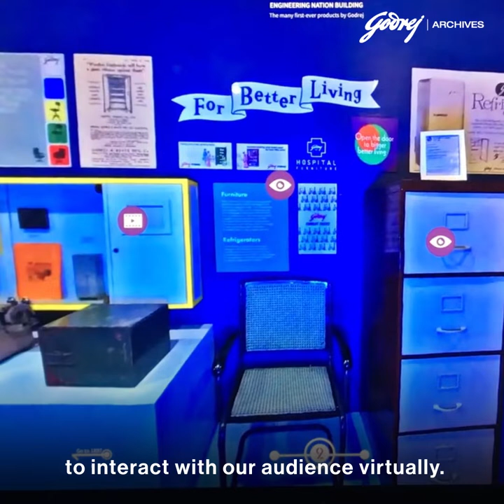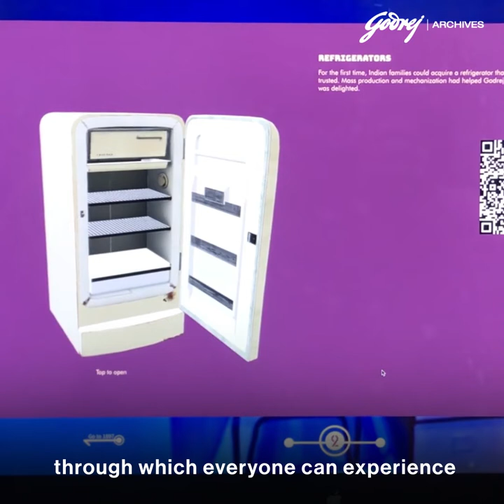International Archives Week 2022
Our International Archives Week celebrations were exciting, enlightening and kept us busy! As IAW2022 comes to an end, we attempt to spread the word about importance of archives and how we wish to save, preserve & cherish our corporate heritage through a virtual tour showcasing 125 years journey of the Godrej Group. After all ArchivesAreYou😃